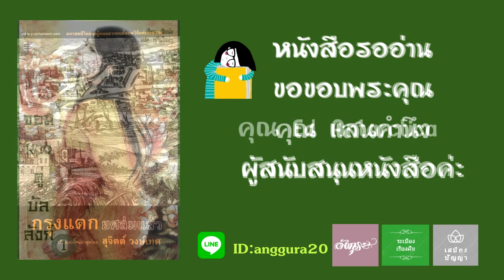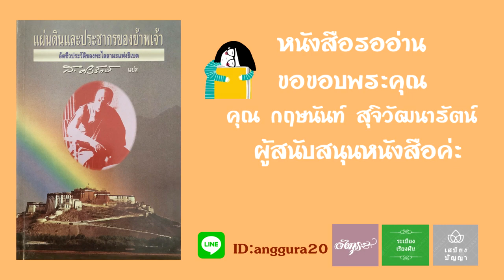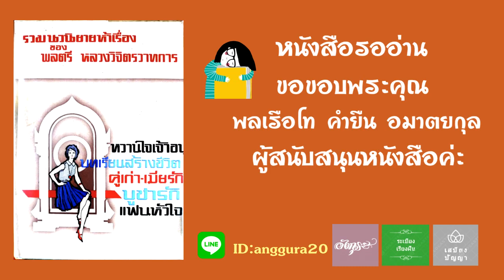อังกุระ เรียนสมาชิก ของอังกุระ เสียงอ่านทราบ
ไม่มีหนังสือเล่มใดจะมีคุณค่า
หากจะถูกเก็บไว้ในตู้หนังสือ
โดยไม่ถูกหยิบมาอ่านแล้วเผยแพร่ออกไป

หนังสือทุกเล่มที่ส่งมายังคงเก็บรักษาไว้อย่างดีเพื่อรอวันที่จะได้อ่านค่ะ